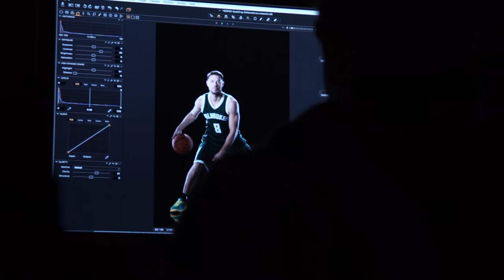Spalding - Matthew 'Delly' Dellavedova Photo Shoot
Dream Engine were asked to film a photo shoot with basketball legend, Matthew Dellavedova. The shoot was part of a larger campaign that launched Delly's new signature basketball shoe. To learn more about our shoot with Delly, take a look at this blog post